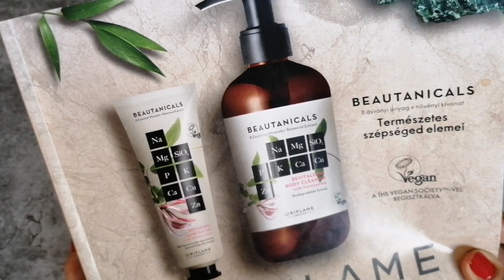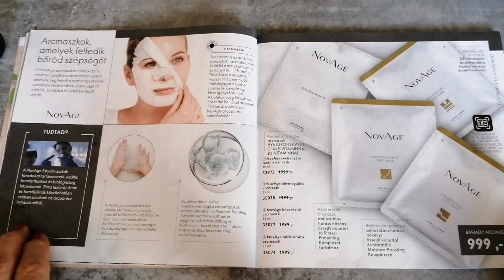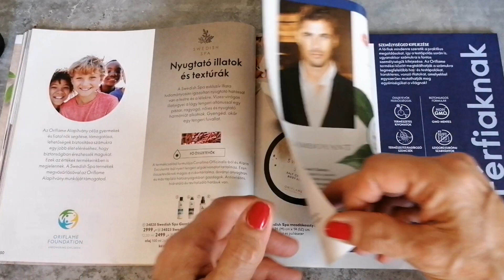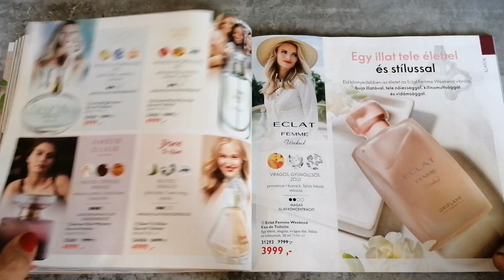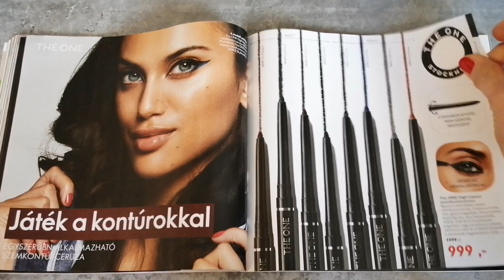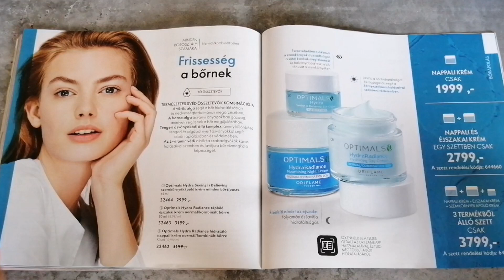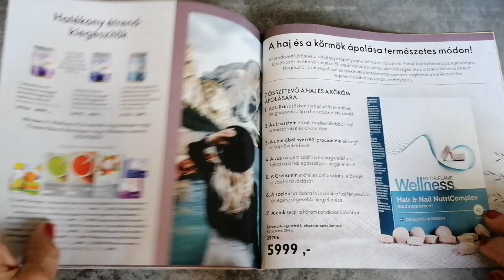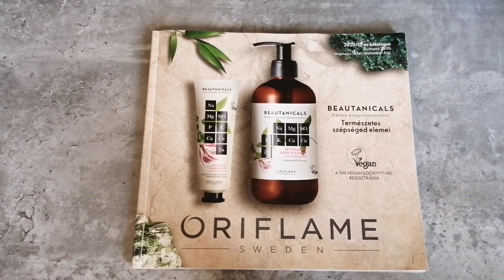Oriflame C12 katalógus lapozgató 2020 augusztus - szeptember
Az Oriflame 12-es katalógus 2020 augusztus 18-tól szeptember 7-ig érvényes.
Vásárolj az Oriflame katalógusaiból online, 20% törzsvásárlói kedvezménnyel!

Köszönöm ha megnézted a videót, és ha feliratkozol! :)
Köszönöm, ha megosztod ismerőseiddel is a katalógus lapozgatás, vagy egyéb videóimat :)
Kövess Instagramon, és Facebookon: